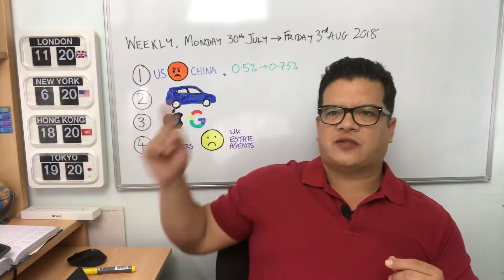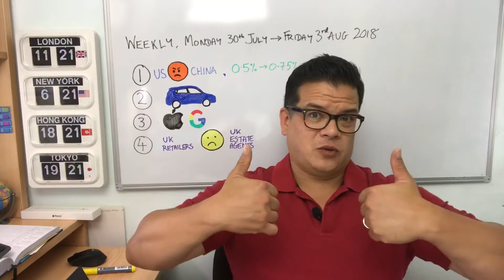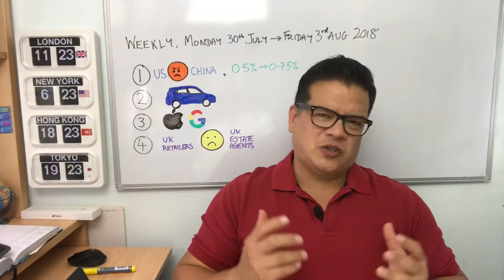Watson’s Weekly Roundup, 30th July-3rd August 2018